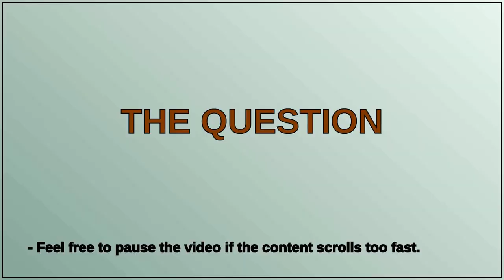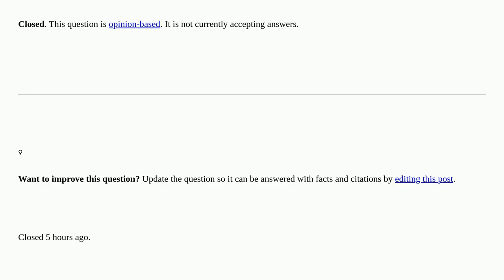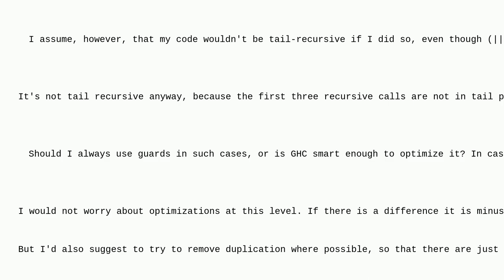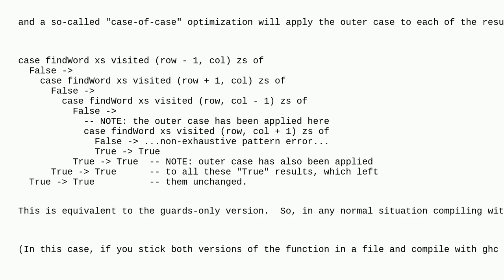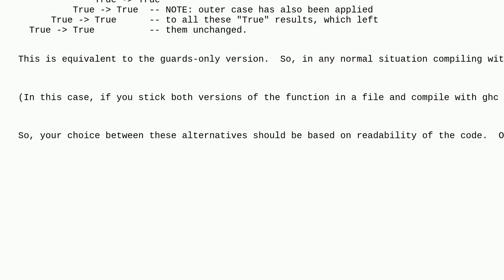Are guards that return boolean values preferable to Or () operators in a recursive function in Ha...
Are guards that return boolean values preferable to Or () operators in a recursive function in Haskell? closed

A special thanks goes out to the community

  optimization haskell functional-programming tail-recursion recursion